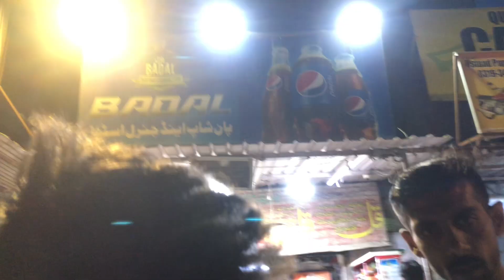Is Ramadan ki last aftari Road par ki humny | Or sabko itikaf se le aye hum 😊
We miss you Ramadan Shareef 🥺😭❤️